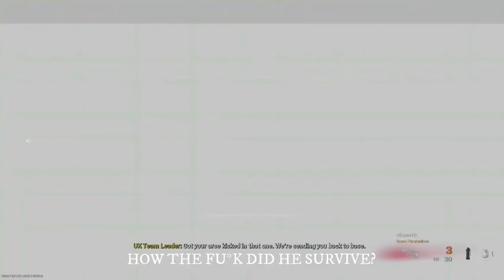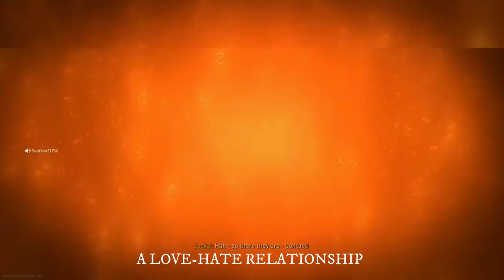Some Recent COD Fun, Enjoy!